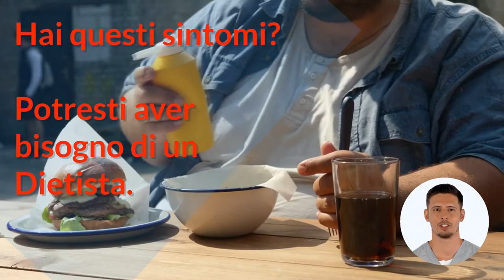Dietista 👩‍⚕️, quando ne hai bisogno? ⚕️ Controllo dei Nei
COS'È LA DIETISTICA?
L'area di competenza della Dietistica è l'attività di corretta applicazione dell'alimentazione e della nutrizione in relazione ai bisogni dell'individuo.

Il dietista è un operatore sanitario che può elaborare e attuare diete prescritte dal medico controllandone l'accettabilità da parte del paziente.

Può anche occuparsi dell'igiene degli alimenti, dell'educazione alimentare, della ricerca scientifica, e dell'insegnamento.

Il dietista può prescrivere integratori, ma non farmaci e terapie dietetiche in persone affette da patologie, per queste ultime sarà necessaria la prescrizione da parte di un medico. Laddove si parli di educazione alimentare, il Dietista ha piena autonomia.

Il dietista ha quindi piena competenza in dietetica, conosce la composizione dei cibi e i migliori abbinamenti.

Il corso di laurea in Dietistica fa parte delle classi di lauree in professioni sanitarie, ha durata triennale e può essere integrato successivamente con una Laurea magistale in scienze degli alimenti, Master o corsi di specializzazione.

Il dietista può esercitare la professione solo dopo aver conseguito l'abilitazione professionale con l'iscrizione all'albo dei dietisti.

QUANDO RIVOLGERSI AD UN DIETISTA?
Quando non hai patologie mediche da diagnosticare o si è già in cura presso un medico, per patologie, è utile rivolgersi al dietista, per una valutazione complessiva della propria condizione clinica, oppure nel caso di volontà del paziente di dimagrire, il dietista può consigliare tutte le regole per una perdita di peso corretta.

La sintomatologia può essere legata alle conseguenze date da uno scorretto stile di vita alimentare e l'assenza di attività fisica che può portare all'aumento di peso, quindi al disagio personale che esso può portare.